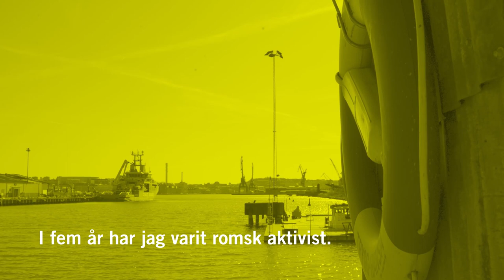EU-valet: Stå upp för inkluderande samhällen.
Marius föddes i Rumänien och kom till Sverige när han var 8 år. Han växte upp på Meros Camping i Göteborg. Nu inför EU-valet 2019 vädjar han om att alla unga ska rösta.
Läs mer om Amnestys arbete kring romers rättigheter i EU, och Sverige, här